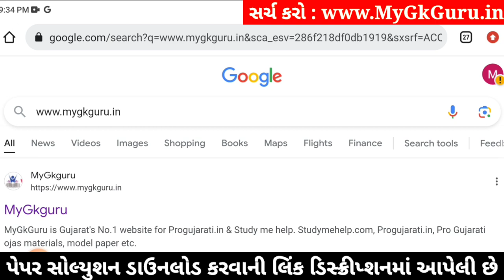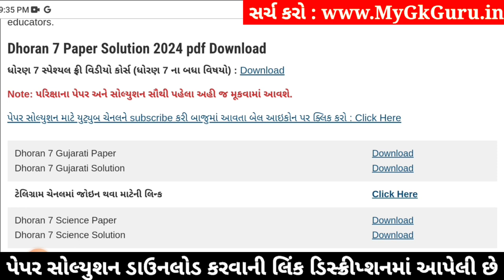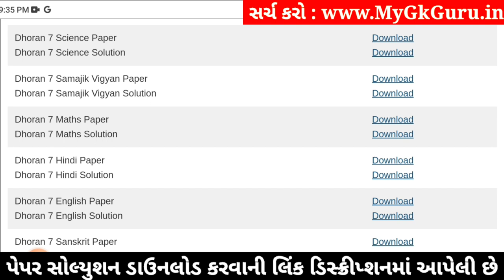Std 7 samajik vigyan paper solution 2024 80 marks, Dhoran 7 samajik vigyan paper solution 2024 std 7